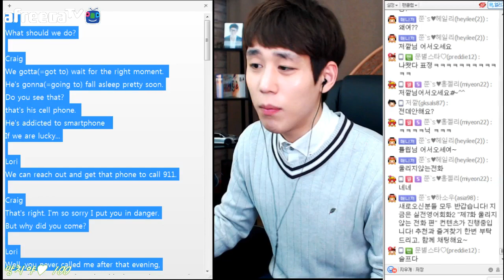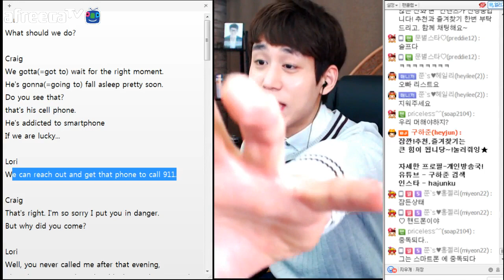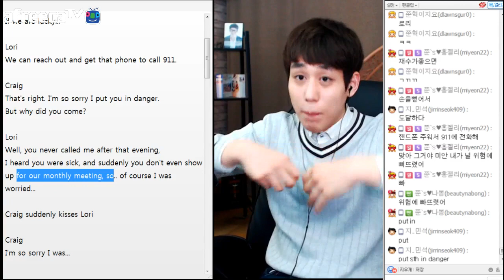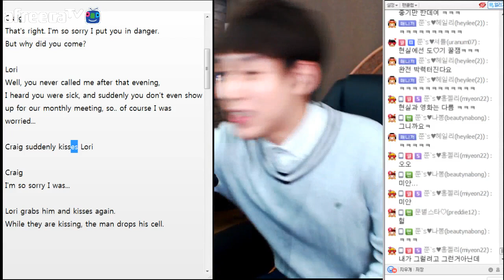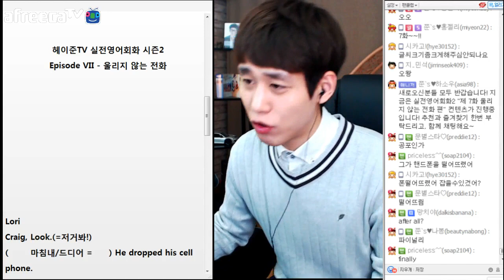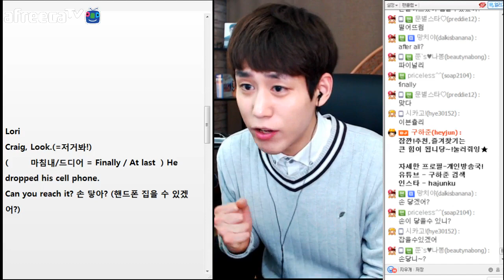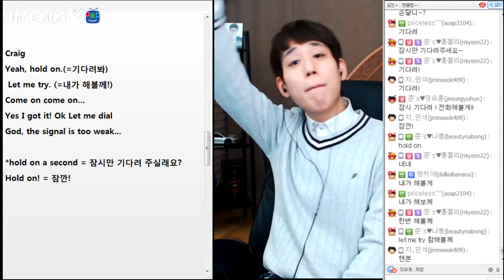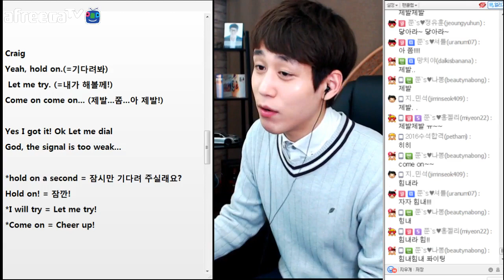#1 실전영어회화 시즌2 울리지않는전화 - 구하준 (heyjuntv)